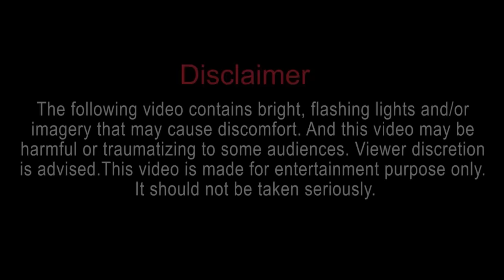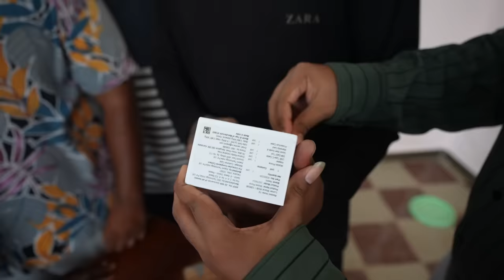Surprising Him With a NEW iPhone ! | Gray Wolf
I create videos about my daily life, travel, and experiences.